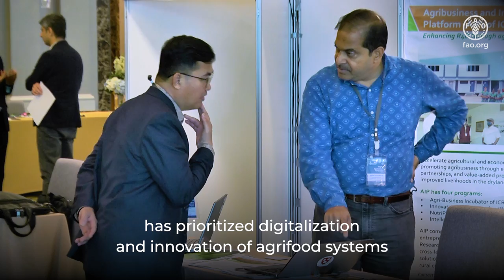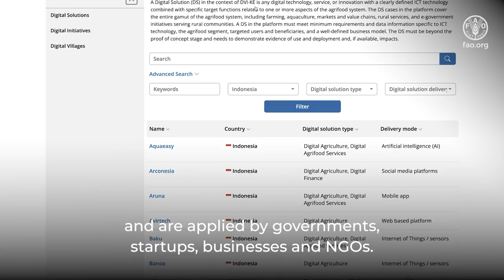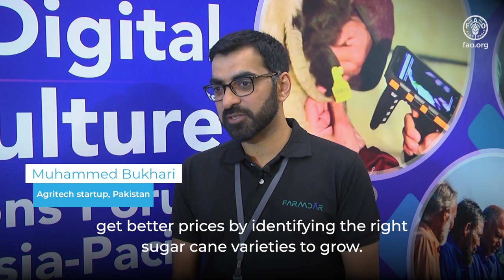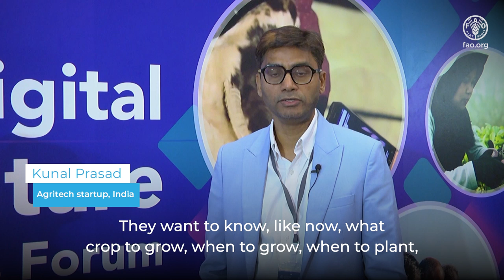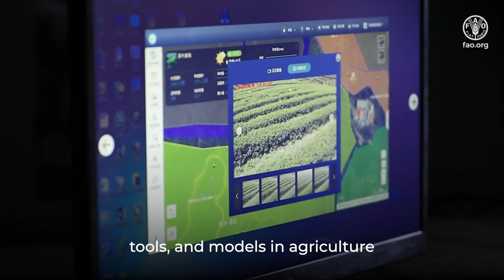Fourth Digital Agriculture Solution Forum for Asia and the Pacific (2023)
This video provides an overview of the Fourth Digital Agriculture Solutions Forum in Asia and the Pacific, held in Bangkok September 27-29, 2023